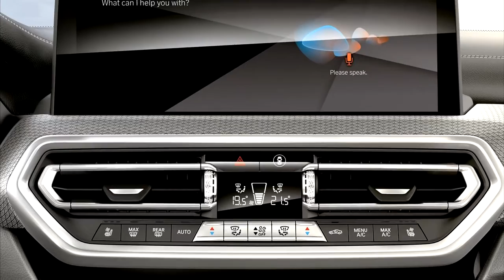New BMW X4 #2022 FIRST LOOK exterior, interior &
Taking a look at the official BMW footage and photos of the new BMW X4 #2022 Facelift. In this video you can see exterior & interior details.

MORE INFO ABOUT THE CAR:
Sportier, more modern and more digital. For the second phase of the model cycle, BMW has refreshed its successful Sports Activity Vehicle (SAV) BMW and the Sports Activity Coupé (SAC) BMW with a new look, improved equipment and a range structure which has been optimised for customers. The redesigned front end and revised rear section lend even clearer emphasis to the robust off-road look and sporty appearance of the third-generation BMW X3. Its coupé counterpart, the second-generation BMW X4, adopts the new front end, adds its own accentuation with the exclusive BMW mesh kidney grille and offers a particularly dynamic rear end. The refresh is rounded off with a modern interior with new equipment features and updated infotainment. BMW M GmbH is also upgrading the M models of the BMW X3 and BMW X4 at the same time (see here).

Modern drive technology and a clearer product structure.
The introduction of mild hybrid technology with 48-‑volt‑starter generator now also with all petrol engines ensures a broad drive portfolio at the cutting edge of technology. These include the BMW X3 xDrive30e (combined fuel consumption, weighted: 2.6 – 2.0 l/100 km according to WLTP; combined power consumption, weighted: 20.5 – 18.9 kWh/100 km according to WLTP; combined CO2 emissions, weighted: 59 – 45 g/km according to WLTP) and, at the top of the range, particularly high-performance petrol and diesel models from BMW M GmbH. In Germany, all BMW X3 and BMW X4 are fitted with the all-wheel drive system BMW xDrive as standard. A new range structure ensures a greater focus on sportiness and “X-ness” as well as enhanced clarity through deliberate reduction. The M sports package and the familiar M variants are available as an alternative to the standard equipment enriched with high-quality X elements. The market launch will get underway in summer 2021, following the start of production at the Spartanburg plant (USA) in August 2021. The new BMW X3 and the new BMW X4 are due to see their world premiere at the Chengdu Motor Show in China (27 August to 5 September), while the European premiere will take place at the IAA in Munich (7 to 12 September).

Three diesel and three petrol engines on offer: seven drive options are available in Germany for the new BMW X4.